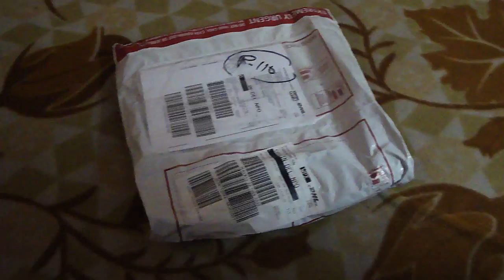Unboxing Nokia N97 Mini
Thanks to WomWorld for the trial device.